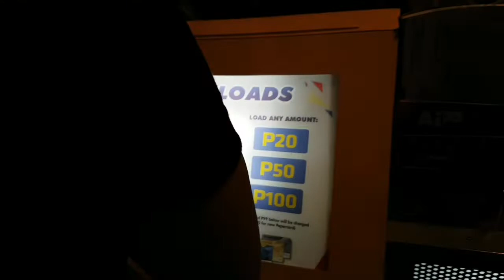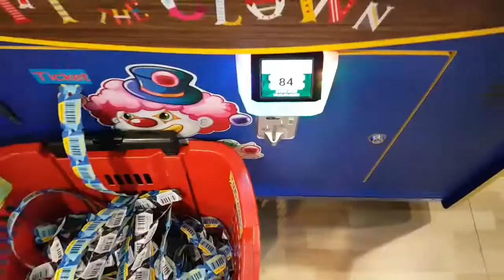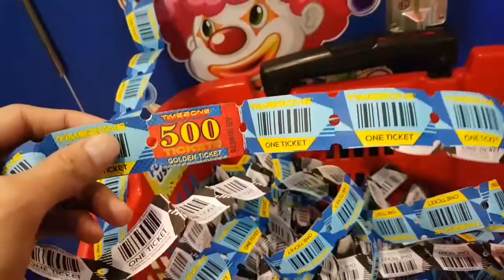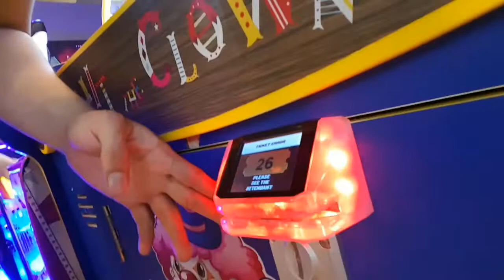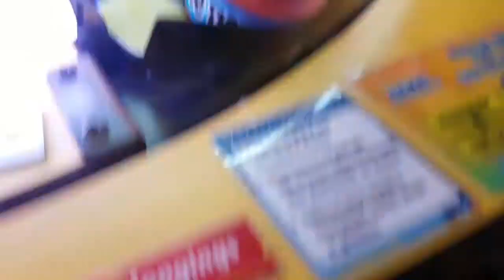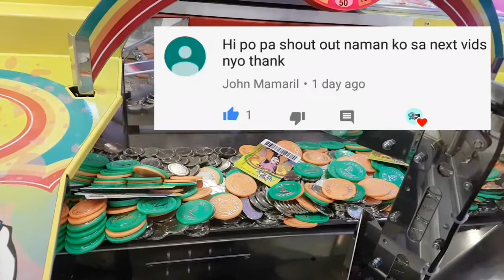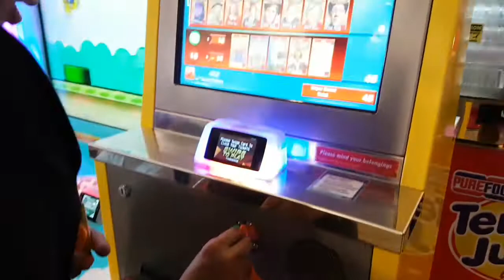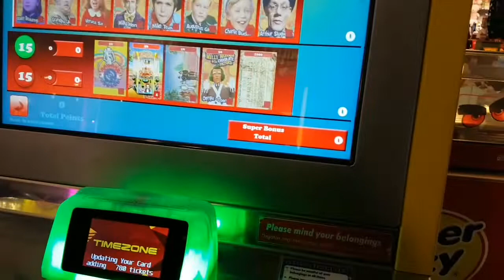Lots of Plush, Tickets + GOLDEN TICKET at the Biggest Timezone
Timezone Ayala Mall Feliz